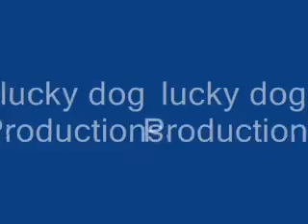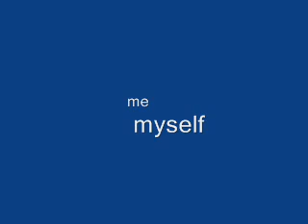go lucky go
blind dog overcomes challenge of blindness to play ball spectactularly. ;-)